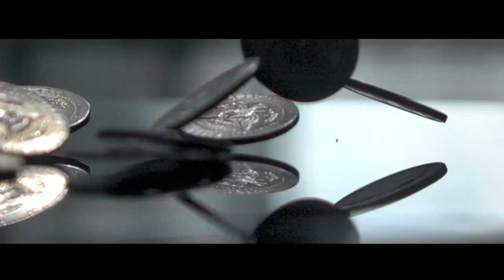Jon and Marcy On Site Wedding Film by Nice Print Photography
With You - Tim Halperin
Write My Name - CHPTRS